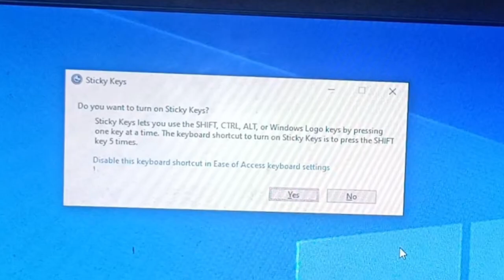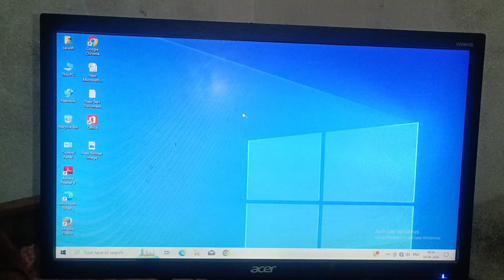Fix Sticky Keys On Keyboard | Sticky Laptop Keys Fix | Do You Want To Turn On Sticky Keys Windows 10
hello dosto Aaj ki video me ham janege stiks keys ko kaise disable karte he

related keyboard :-

how to turn off filter keys windows 11
how to turn on filter keys
how to turn off filter keys - windows 10
keyboard not working windows 10
use shift key
sticky keys mac
should filter keys be on or off
what is filter keys windows 10
filter keys windows 10
what are filter keys windows 10
sticky keys shortcut
what is filter key
filter keys turn off shortcut
filter key in window 11
computer filter key
filter keys download
filter key
how to turn off filter keys shortcut
filter key in laptop
How to Fix Keyboard Not Working Issue in Windows 10/8.1 (Easy)
turn off filter keys - windows 10 shortcut
filter keys keyboard stopped working
fix keyboard not working
filter key in window 10
filter key problem
keyboard stop working
basic computer course
keyboard shortcuts
use shift key 8 sec
filter key window 7
shortcut key
important shortcut
keyboard shortcut
shortcut keys
useful shortcut key
keyboard shortcut key
computer shortcut
computer shortcut key
disable filter key
what is filter key class 10
filter key kya h
hold shift key 8 sec
turn off sticky keys windows 11
how to turn off sticky keys
turn off sticky keys windows 10 shortcut
turn off sticky keys windows 10 login screen
sticky keys windows 10 file location
how to turn off sticky keys on laptop
sticky keys won't turn off
filter shortcuts in excel
excel filter shortcut key
auto-filter
clear filter
excel filters
excel shortcuts
data filter in excel
excel functions
filter by formulas
advanced filter
excel tutorial
filter shortcut
filter shortcut key in excel
excel keyboard shortcuts
Excel filter shortcuts
excel filter shortcut
Top 3 Excel Filter Shortcuts
Filter shortcuts for Beginners
Filter Shortcuts for Advanced users
How to use filter shortcuts
How to use filter in excel